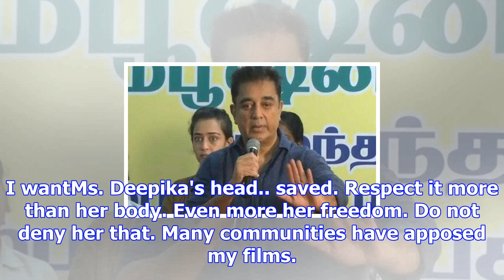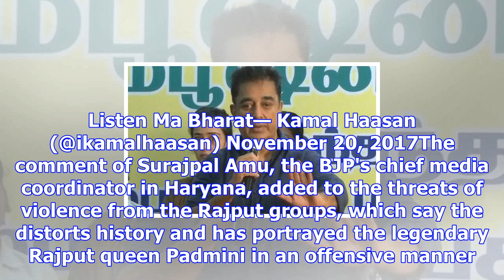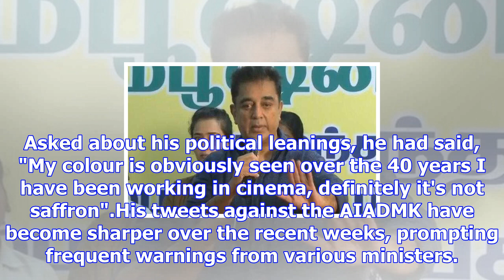'want deepika padukone's head... saved,' says kamal haasan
Padmavati Controversy: In his tweet, Kamal Haasan said many communities have also opposed his films.